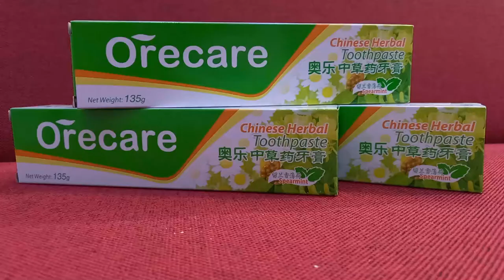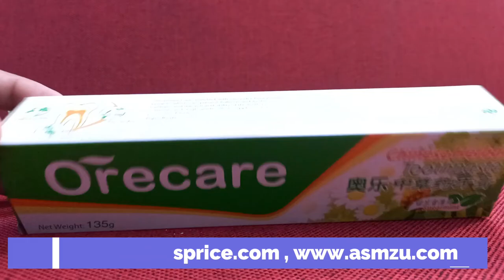Tiens Orecare Toothpaste in Bangladesh | টিয়েন্স হারবাল টুথপেষ্ট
Tianshi toothpaste is a campaigner toothpaste gel that performs several functions that assert to your liking health. It aids in rubbing dental plague and foods off the teeth to eliminate or mask undesirable breath odors. Its excellent in its ph fineness, consistency and enlarge talent.

Strontium is globally officer to desensitize teeth & amassing teeth resistance to unpleasant & mouton peel extract has the effect of resisting tart & inflammation, ceasing bleeding, relieving hurting, reducing harmful heat & relieving paste swelling

A dental care product that is enriched gone strontium and Paeonol. Strontium is globally ascribed to desensitize teeth and calculation teeths resistance to vitriolic and mouton peel extract has the effect of resisting unpleasant and inflammation, ceasing bleeding, relieving colorless headache, reducing harmful heat and relieving secure boil.

Tiens Ore-care Toothpaste The prevent loss of teeth.
It contains natural ingredients and attach to use.
Ideal toothpaste for children Dental exotic,
middle and root to prevent infection.
Reduce the abrasion on the order of the teeth
Prevent halitosis and agree to breathe breath
Improve the hardness and the adjacent to-cutting carrying out of teeth
Prevent teeth cavities
To portion stronger The teeth and ensue the choking challenger.
Sore tongue, direction tormented, and bleeding from mari Mouth smell The removed.
Use: Every day and brush your teeth at night in the by now going to bed.
Usage:
Use 1-3 times daily especially in the morning and before bedtime.

Tiens Orecare Toothpaste টিয়েন্স হারবাল টুথপেষ্ট
দাঁতের ক্ষয়রোধ করে।
দাঁত মজবুত রাখে।
অম্ল বিরোধী ক্ষমতা বৃদ্ধি করে।
মাড়ী ফোলা, মাড়ী থেকে রক্তক্ষরন এবং মুখের দূর্গন্ধ দূর করে।
হানিসাকল এবং বন্য ক্রিসানথিমাম সমৃদ্ধ।
পরিমাণ ১৩৫ গ্রাম।
প্রতিদিন সকালে এবং রাতে ঘুমানোর আগে দাঁত ব্রাশ করুন।
পস্তুতকারক টিয়েন্স©  চায়না ।

যোগাযোগ:
Branch Office : 958-968 East Shewrapara. Main Road, Mirpur, Dhaka

Orecare Chinese Herbal Toothpaste by Dhakaa shop